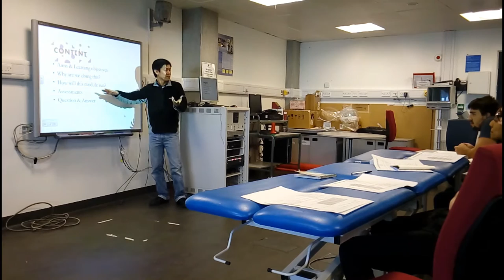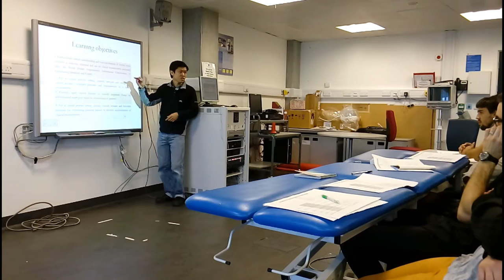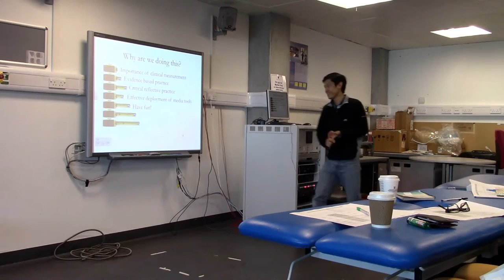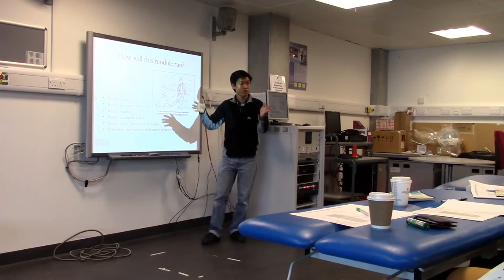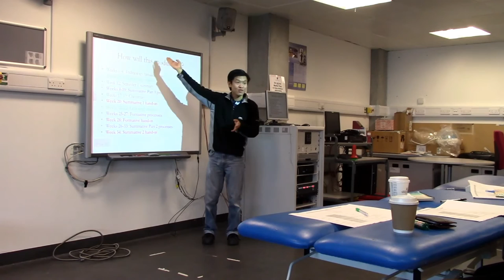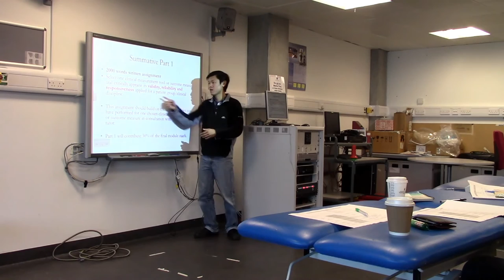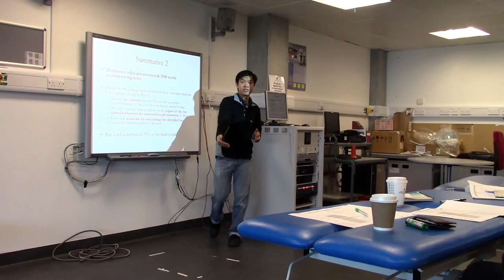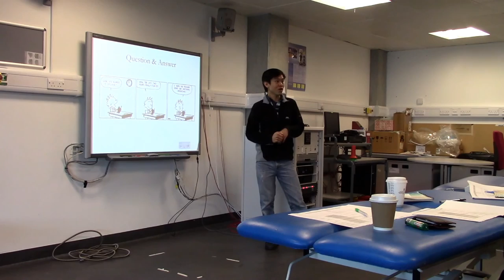Meaningful Clinical Change - Measurement in Practice: Week 5 lecture, module admin (06/10/2016)